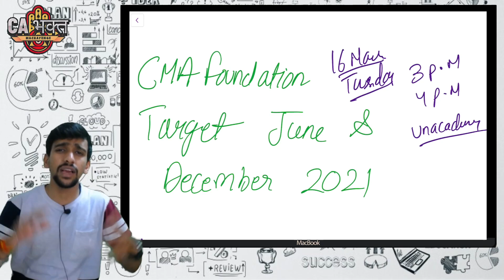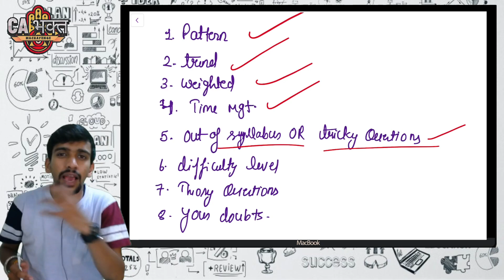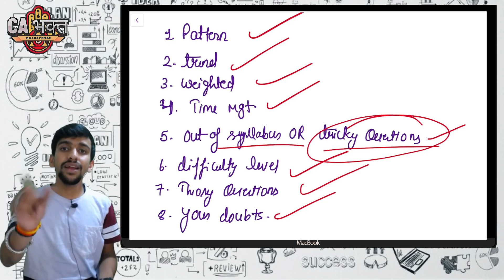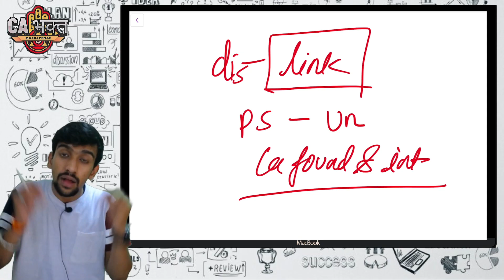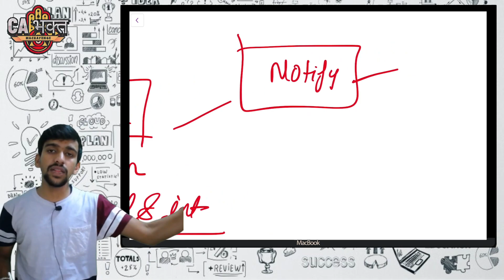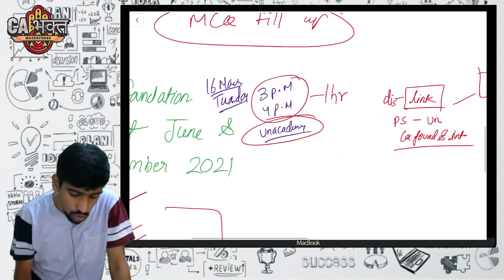CLEAR CMA FOUNDATION IN 1st ATTEMPT BY DOING THIS